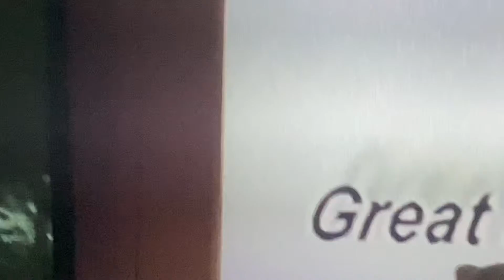Opening To Hero Elementary Baby Shakespeare Late 2000 Vhs From Cyberchase And Molly Of Denali